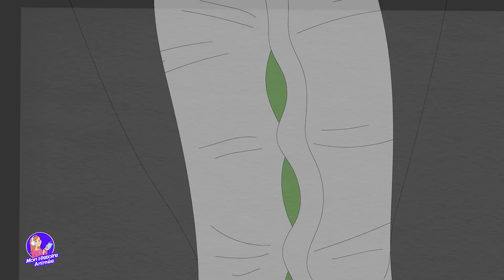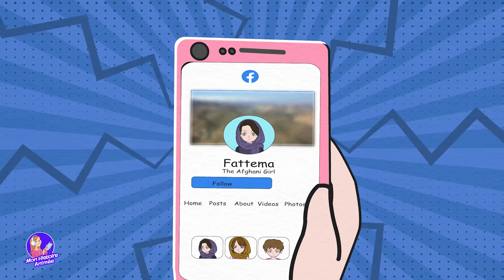J'ai acheté un téléphone sans que mes parents le sachent